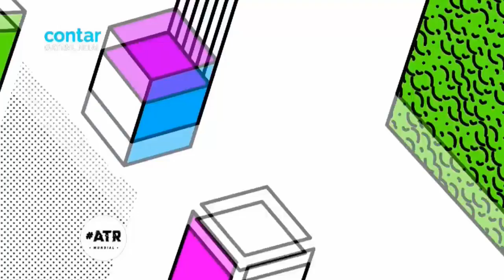ATRMundial - A puro ritmo de la mano de Magalí Castagno - A bailar con Maga